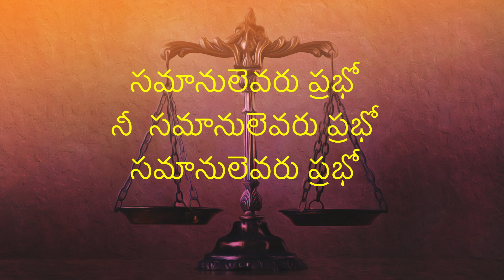Samanulevaru Prabho | Christian Telugu Song | Beloveds Church